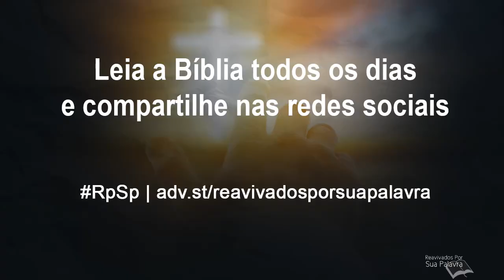Isaías 11 - Reavivados por Sua Palavra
Isaías 11 destaca que o Messias governaria com justiça e com honestidade. Cristo foi justo e honesto sempre, e Seu Reino eterno será um lugar de paz.